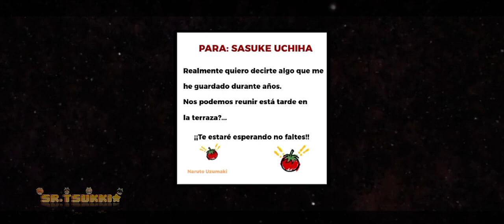"𝘊𝘰𝘯𝘧𝘦𝘴𝘪𝘰́𝘯 𝘥𝘦 𝘢𝘮𝘰𝘳.." 💗 [𝘚𝘢𝘴𝘶𝘕𝘢𝘳𝘶] - 𝘌𝘴𝘤𝘰𝘭𝘢𝘳 𝘈𝘶